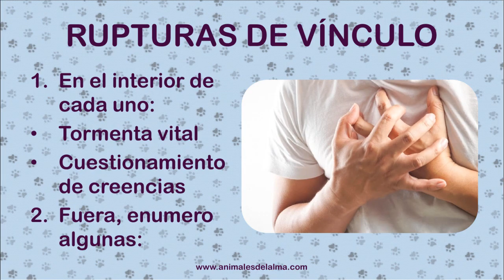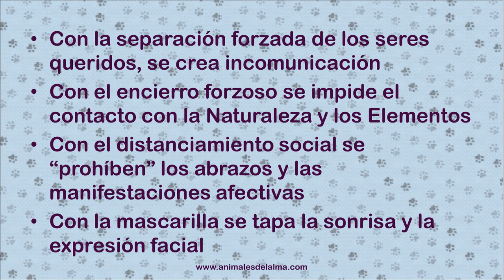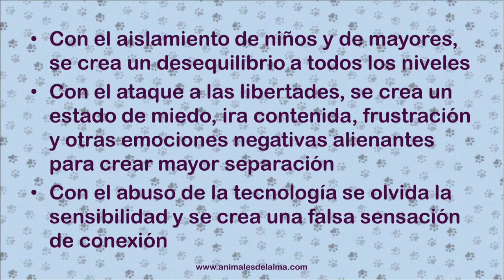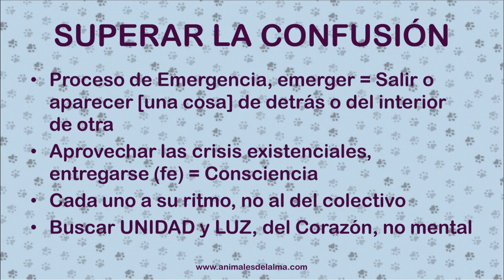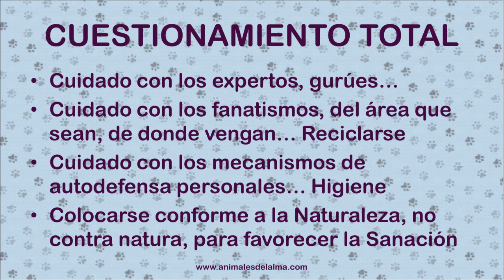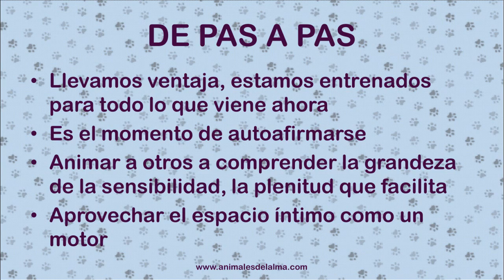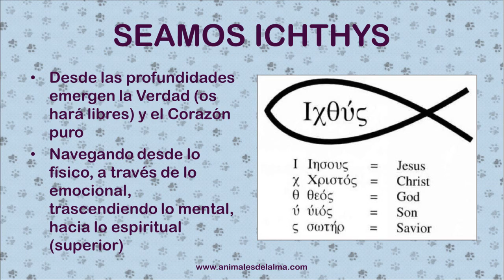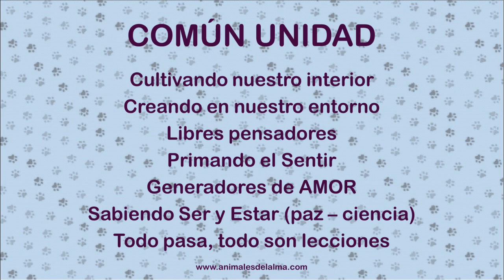LLAMAMIENTO A LA SENSIBILIDAD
Un llamamiento mediante este encuentro desde Animales del Alma, a cultivar la sensibilidad para frenar la deshumanización de estos momentos. A mi manera de explicar, que es tal cual lo siento, lo vivencio…